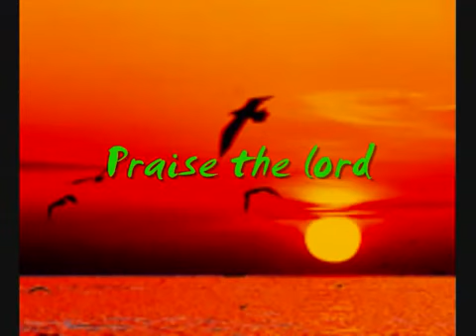Malayalam Christian Song - Athi Vegathil Oodi Pokum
Athi Vegathil odi pokum
Ente ethirukal ennekkumay (2)
Thalarnnu pokaruthe
Nee thalarnnu pokaruthe (2)

Pazhiyum dushiyum vannidumbol
Bharangal ninnil eeridumbol (2)
Thalarnnu pokaruthe

Pettamma ninne marannalum
Marakkatha naadan koodeyundu (2)
Thalarnnu pokaruthe

Rajadi rajan varunnu
Akkare naattil cherthiduvaan (2)
Thalarnnu pokaruthe